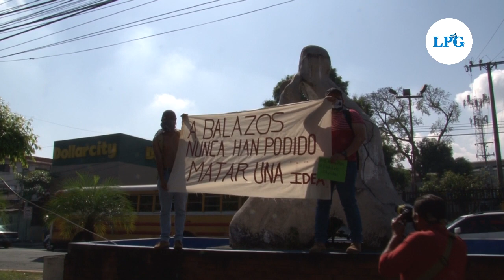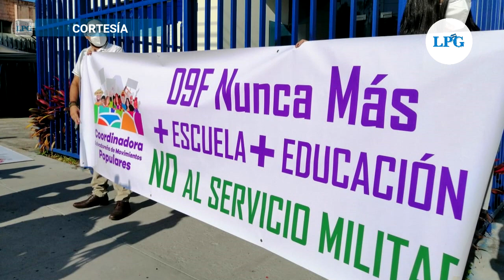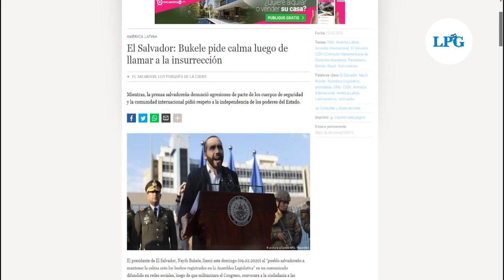Diputados conmemoran y repudian irrupción de Bukele en la Asamblea Legislativa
Esta misma mañana, también otro grupo de personas se concentró en las afueras de la Fiscalía General de la República en la Colonia La Sultana en Antiguo Cuscatlán, con el objetivo de exigir a la institución fiscal actúe con respecto a lo ocurrido el 9 de febrero del 2020.

¡Visítenos!